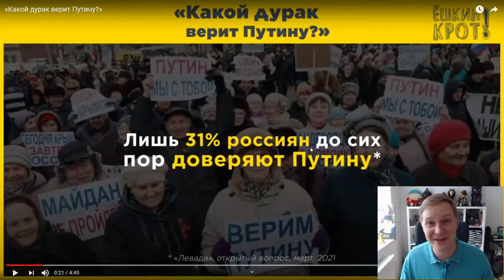Опрос - кто верит путину?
"Суки чекистские, твари ебучие!" -
Яростный клич не восставших с колен.
Сквозь буреломы и дебри могучие
Выйдет страна на тропу перемен!

В руки оружие: вилы и "молотов"
Дружно поднимет на мразь стар и мал!
В пасть ненасытную жидкое золото
Будет залито тому, кто нам врал!

Эра меняется - умерло прошлое,
Хватит подонков на шее терпеть!
Нет ничего на земле невозможного,
Будет и Кремль как спичка гореть!

Борис Яковлев©

Причина бед в России - "разнотык" -
Сказал нам винодел и дон тосканский
И вся страна опешила на миг -
Какая сука разлагает государство?

Дождь иль мороз? А может ЦРУ?
А может, чёрт возьми, пришедший с юга вирус?
Или прошедшую 100 лет назад войну
Винить во всём, что здесь теперь случилось?

Быть может нам ответит старый Фрейд,
Кто всюду видел фаллос от чего-то,
И стало быть причина русских бед
В огромном, чёрном члене из секс-шопа?

О, Разнотык - великая печаль...
Бороться как с тобой в стране голодных,
Что нах@й... ( извините)... Мчится вдаль
И пожирает ежедневно неугодных.

Димон, проснись! Дружок, харэ бухать!
Ты сон и явь смешал в стакане снова...
Не надо больше от людей секрет скрывать,
Давно всем ясно: Разнотык тот - Вова!

Борис Яковлев ©

Любовь как шлюха продаётся,
У счастья тоже есть цена.
Ещё бесплатно светит Солнце...
Пройдут и эти времена.

В главах замыленные штампы,
Душа в музее под стеклом.
Гламурной жизни эскулапы
Бьют совесть в морду сапогом.

Заштопан рот, глаза закрыты,
Морали нет, забыта честь,
Надежды в лучшее убиты,
В борделе правят ложь и лесть.

Скрепы скрипят,
Трубы горят,
Орки не спят,
Крови хотят...

Жизнь человека грош не стоит,
Сотрут любого в порошок.
Кто не хотел казарму строить,
Тем пуля и электро-шок.

Опять ликуют вертухаи,
Мы все у них под колпаком,
Свободных граждан травит стая,
На месте Родины - дурдом.

Витает в воздухе угроза
Свободомыслию в стране.
Ещё чуть-чуть и будет поздно
Взывать о разуме в тюрьме.

Надежды мало на спасенье,
Опасно за "колючкой" жить.
Кому - Гулаг, кому - веселье,
А мне тоску в вине топить...

Скрепы скрипят,
Трубы горят.
Орки не спят,
Крови хотят.
Бомбы летят.
Работает "Град".
Молчанье ягнят.
Ад.

Борис Яковлев©

Напрасно русские считают,
Что обойдётся, пронесёт,
Что хата их не пострадает,
Что бомба в дом не попадёт.

Что за молчанье нет расплаты,
Что беззаконье допустив,
Спокойно можно жрать с лопаты,
Глаза сивухой оросив.

Обратно бумеранг несётся -
Кровь, голод, ужасы, война;
Не пронесёт, не обойдётся -
Страна сполна хлебнёт @овна.

Яковлев Борис ©